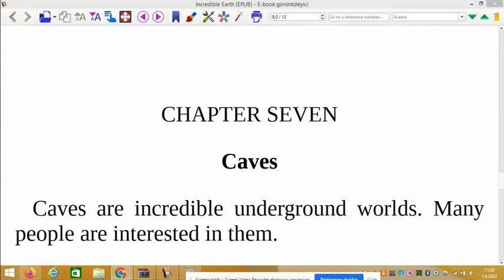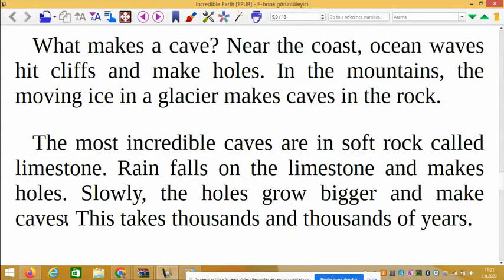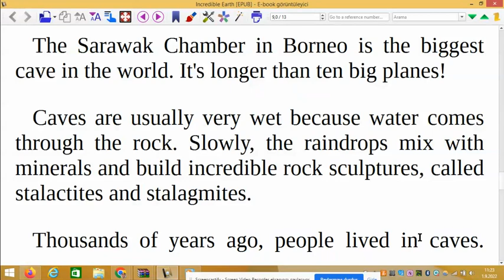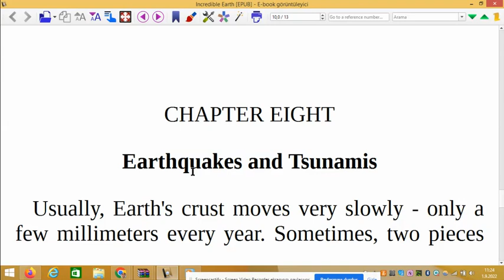7. Bölüm - The Incredible Earth (Level 1- İngilizce Türkçe Sesli Hikayeler)